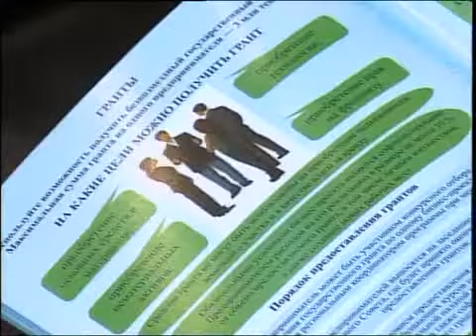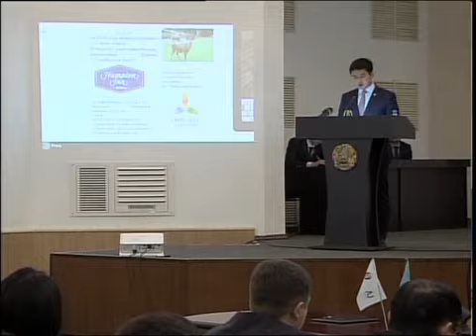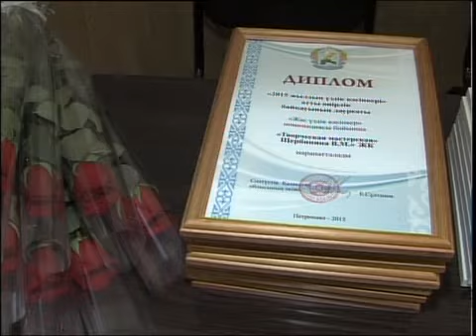рус Аким и предприниматели